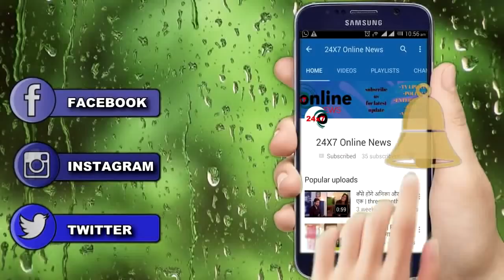IMLIE || “मीठी की एंट्री से" पलटेगी कहानी, अपर्णा लेगी ये फैसला